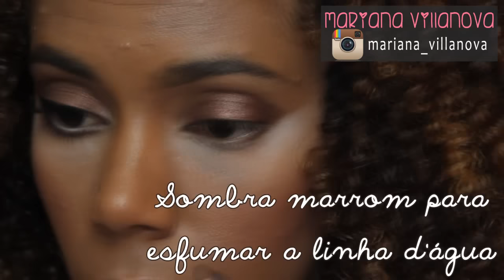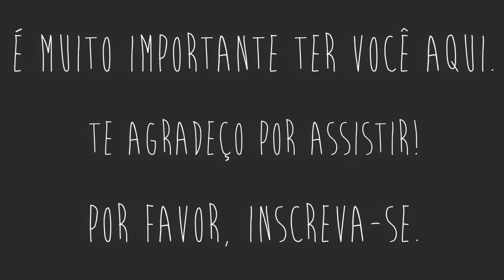MAQUIAGEM BRONZE SUPER FÁCIL COM EUDORA | Mariana Villanova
CLIQUE ABAIXO ↓ ↓ ↓ ↓ ↓ ↓ PARA MAIS INFORMAÇÕES

Oi, meus amorexx! Tudo ótimo com vocês? Espero muito que sim!
Fiz esta make super fácil com produtos NACIONAIS (olhos e boca).
Se estiver com o tempo curto e ainda assim quiser fazer uma make super linda, esta é uma ótima pedida!

Gostou do vídeo? Por favor, clique em "Gostei" pra me ajudar a divulgá-lo.